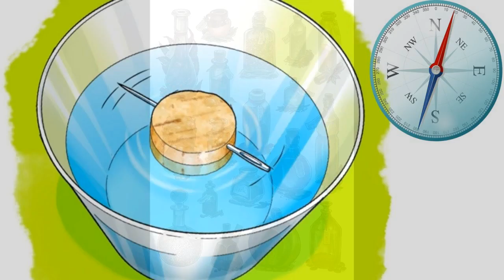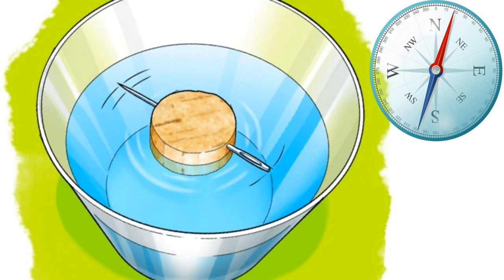Mastering the Glass Bottle in Dungeons & Dragons 5E 🔴LIVE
This live stream video discusses what the glass bottle can be used for in dungeons & dragons. D&D player and dungeon master advice on options for applying the glass bottle in your role-play game. I focus more on clever uses of the glass bottle in dungeons and dragons 5e. This was a topic I asked the D&D 5e community to answer and includes my own ideas. The video starts at 2:06.

xxxxxxxxxxxxxxxxxxxxxxxxxxxxxxxxxxxxxxxxxxxxxxxxxxxxxxxxxxxxxxxxxxxxxxxxxxxxxxxxx

xxxxxxxxxxxxxxxxxxxxxxxxxxxxxxxxxxxxxxxxxxxxxxxxxxxxxxxxxxxxxxxxxxxxxxxxxxxxxxxxx